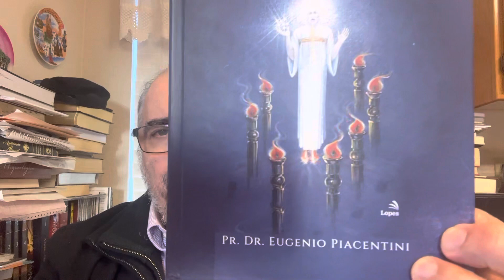Visão Panorâmica do Apocalipse - As Sete Igrejas do Apocalipse